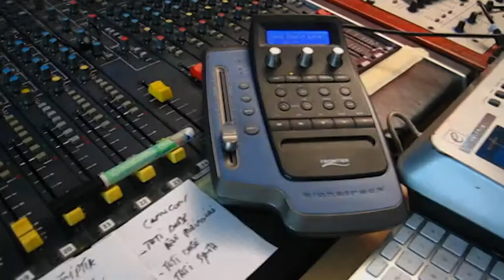Studio inV.I.T.R.I.O.L. : Episode 7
Pourquoi ça prend du temps d'enregistrer un album?